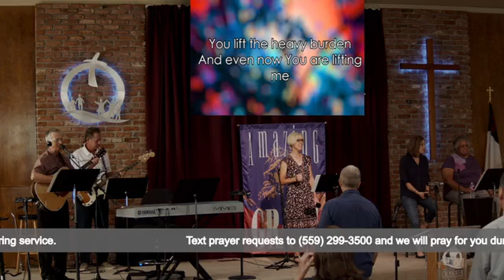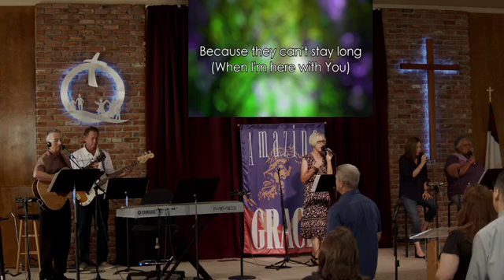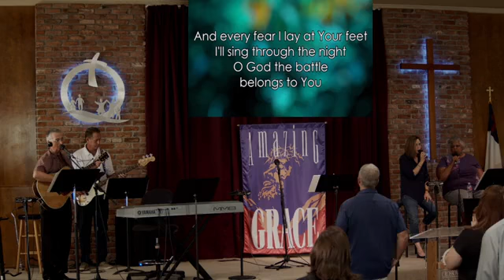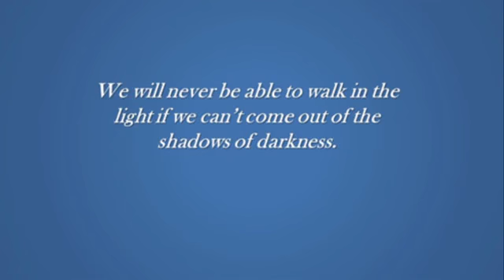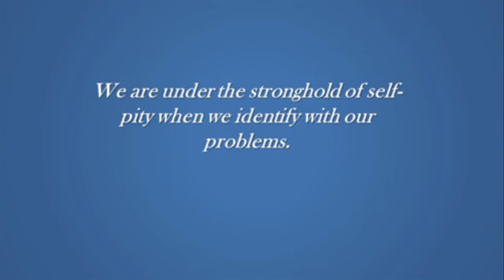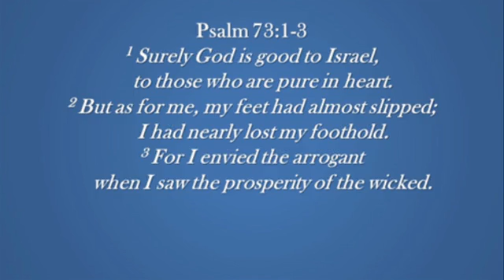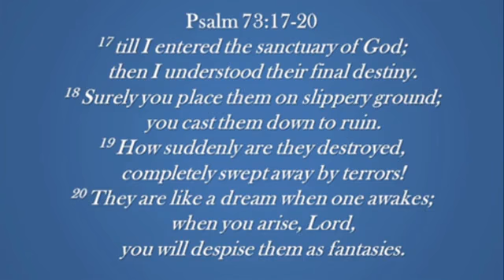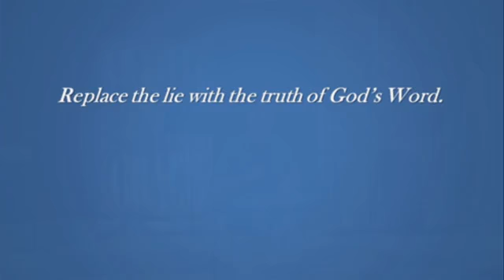Way of Agape 32 Coming out of Self Pity 2 August 1, 2021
Welcome to Crossover Church of God.